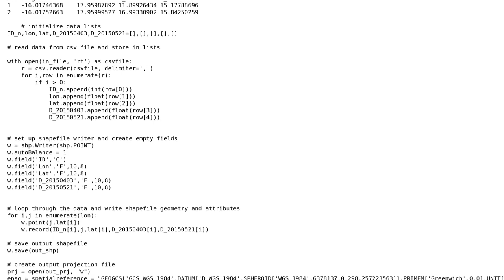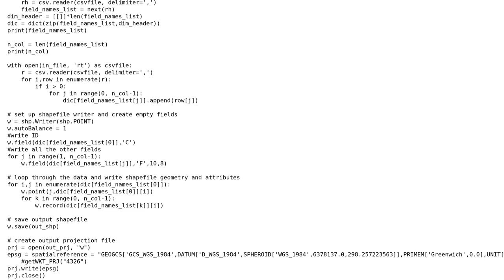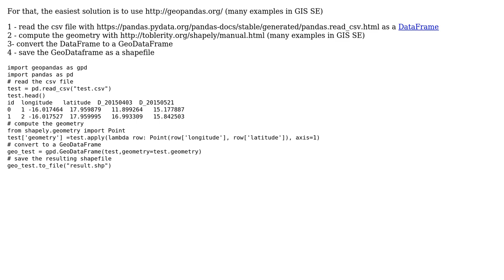GIS: Python - Convert csv with unknown number of columns to shapefile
With thanks & praise to God, and with thanks to the many people who have made this project possible! | Content (except music & images) licensed under CC BY-SA | Music | Images & others | With thanks to user underdark user gene user F. Cian and the Stack Exchange Network Trademarks are property of their respective owners. You are responsible for your own actions.